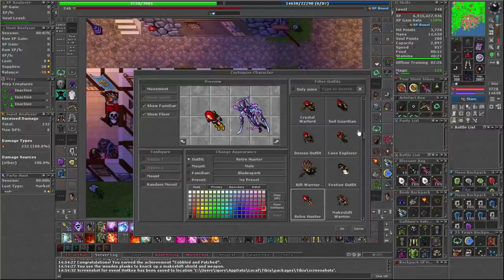BUYING MYSTERIOUS SCROLL FOR 50K TC, MAKESHIFT WARRIOR OUTFIT FULL AND FORJANDO TIER 3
🐼 URSINHACLIPS 🐼